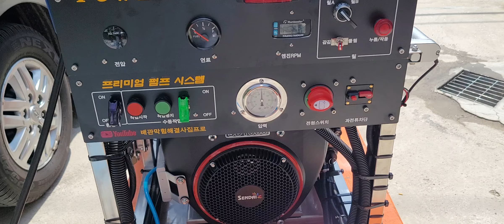엔진고압세척기 검수후 출고하였습니다